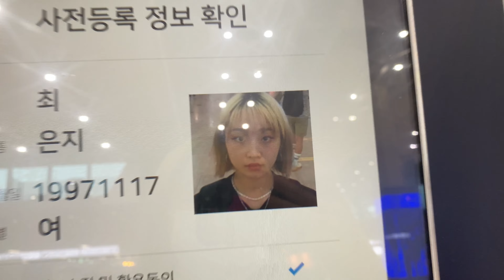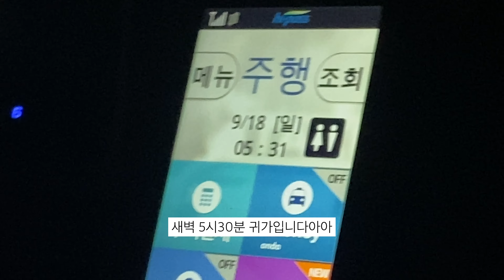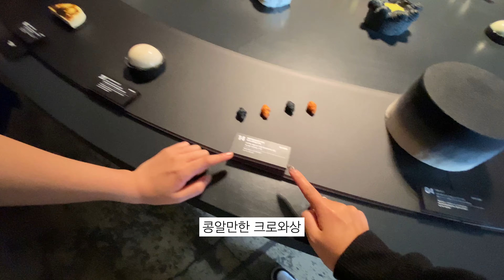[Today's] 아아, 안무 그것은 공든 탑 (피프티피프티 로그인 시안일기)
오랜만에 브이로그로 돌아왔습니다! 요즘 이런저런 일들로 정신이 없어서 업로드가 많이 늦었네요ㅠㅠ

이번 영상은 9월에 있었던 피프티피프티 로그인 시안 댄서로 참여 했던 영상입니다! 서울에서 시안작업 참여도 하고 지인도 만나고 수업도 듣고 많은 일을 했어요! 재밌게 봐주세요:)

다음 브이로그는 로그인퍼포먼스촬영 브이로그로 돌아올테니 많은 관심부탁드립니다! 그리고 피프티피프티 새나도 많은 사랑부탁드립니다!!!